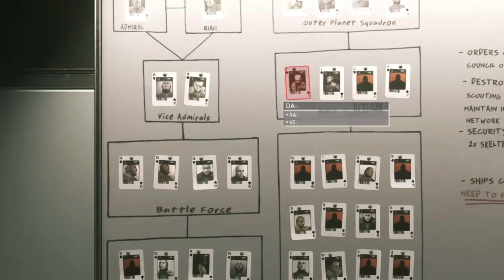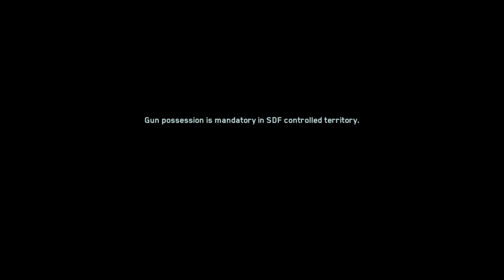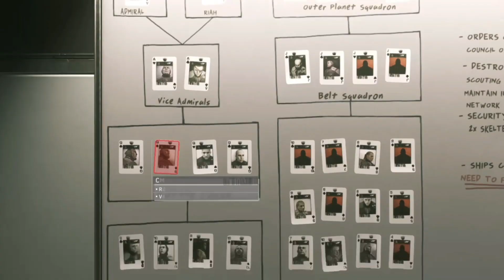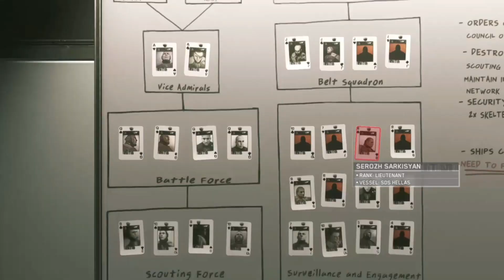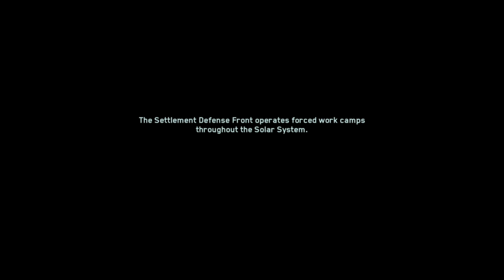Call of Duty: Infinite Warfare episode 18 Veteran Mode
Call of Duty: Infinite Warfare adalah permainan first-person shooter yang dikembangkan oleh Infinity Ward dan dipublikasikan oleh Activision untuk PC, Xbox dan PlayStation 4.

Merupakan permainan ke-13 dalam seri Call of Duty, Infinite Warfare adalah permainan pertama yang memakai Tata Surya sebagai latar utamanya. Dalam kampanye, pemain akan menjelajahi Tata Surya dengan 2 tipe kapal ruang angkasa, yaitu kapal biasa dan kapal induk, yang juga berperan sebagai safehouse utama pemain. Pemain juga bisa merancang kapal ruang angkasanya sendiri sesuai keinginan, baik untuk menambah kecepatan, kekuatan maupun ketahanan.

Dalam kampanye, pemain bisa memilih untuk melanjutkan misi kampanye utama, atau melakukan beberapa misi sampingan (side mission) untuk mendapatkan informasi tambahan tentang latar kampanye. Pemain juga bisa merencanakan taktik yang akan dipakai di dalam misi selanjutnya, atau mengunjungi area latihan menembak untuk berlatih, serta berinteraksi dengan sesama awak kapal.

Infinite Warfare juga merupakan permainan Infinity Ward pertama yang mengenalkan mode Zombies di dalam permainannya